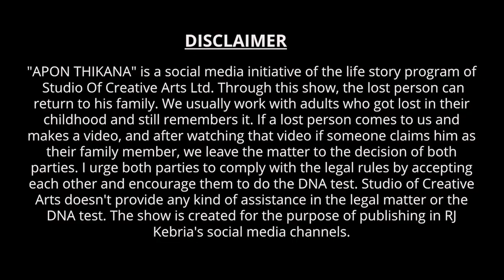কেউ বাবা র নাম জিগাইলে বুকে চাপা কষ্ট লাগে । Apan Thikana:54 I Rubel I RJ Kebria I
This video is about Rubel who wants to find out his family. He has been lost thirty years ago.